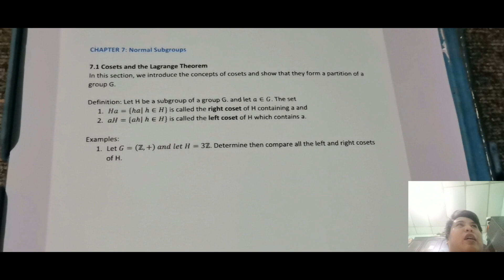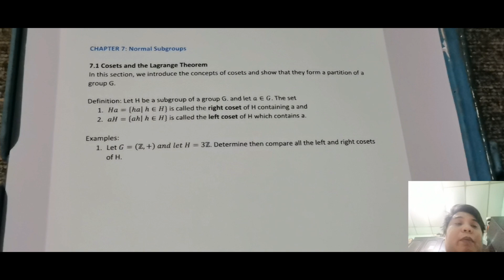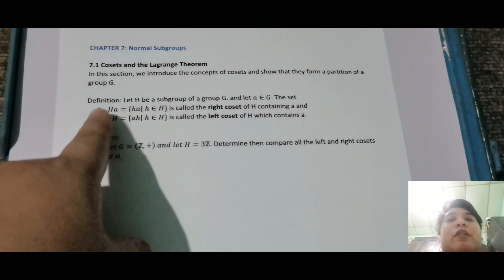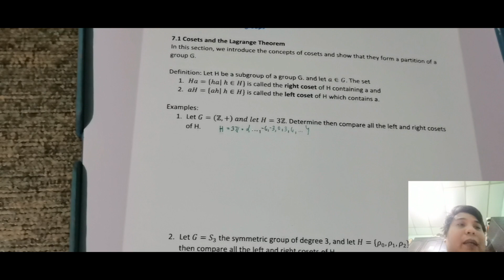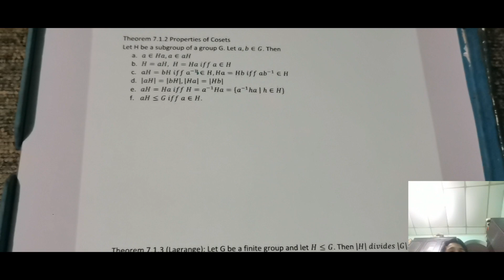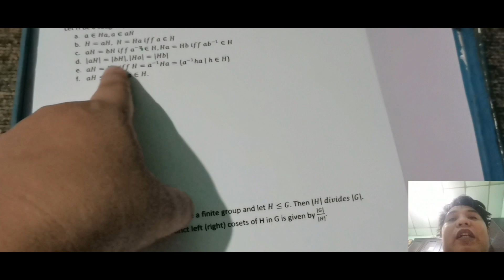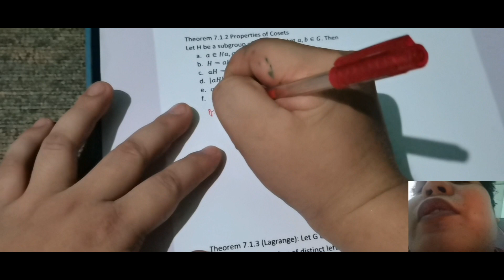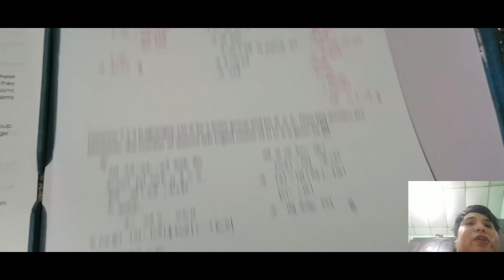L30: Cosets and Lagrange Theorem